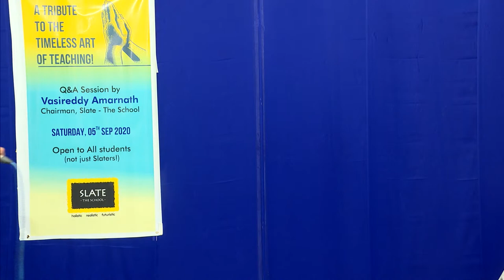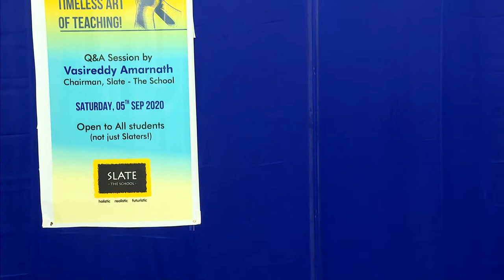A Tribute to Timeless Art of Teaching | Teachers' Day Special (Primary School)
On this Teachers' Day, Mr. Vasireddy Amarnath, Director/Correspondent of SLATE - The School will be enthusiastically engaging students and parents in a marathon Q & A session!